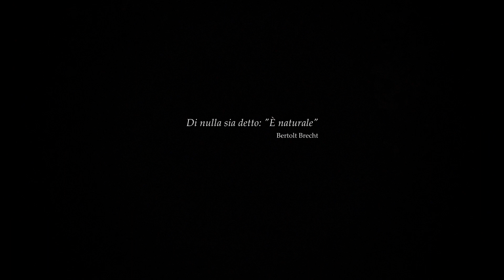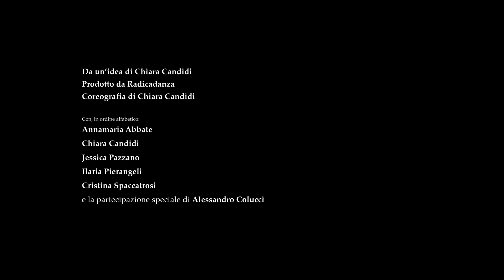Radicadanza in "Il Sultano di Babilonia e la Prostituta" di Angelo Branduardi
Da un’idea di Chiara Candidi , Coreografia di Chiara Candidi

Color correction: Leonardo Candidi,
Grafica e supporto tecnico: Marco Russo

Il brano “Il Sultano di Babilonia e la Prostituta” è tratto dall’album di Angelo Branduardi “L’Infinitamente Piccolo”. Voce: Angelo Branduardi e Franco Battiato. Musica di Angelo Branduardi e Alessandro Parente. Testo di Luisa Zappa e Angelo Branduardi.
Con, in ordine alfabetico: Annamaria Abbate Chiara Candidi Jessica Pazzano Ilaria Pierangeli Cristina Spaccatrosi e la partecipazione speciale di Alessandro Colucci
Campionatura audio delle castagnette: Rossano Evangelisti